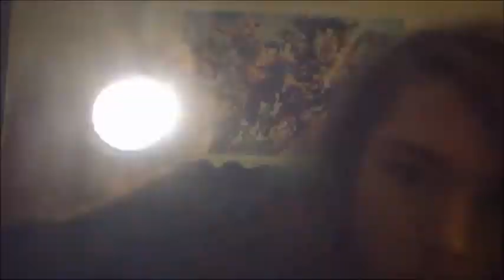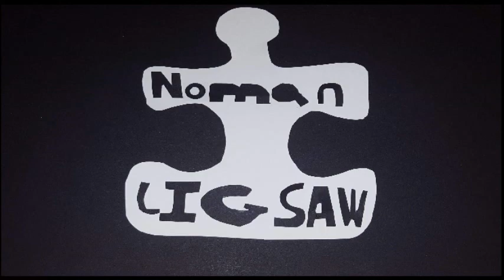ASMR Trigger Compilation | DID YOU GET TINGLES???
I kind of just whipped that together after being inspired to, I hadn't been planning to do it, or anything, which is surprising, because this seems like the type of thing I'd do for like a special occasion, but if this is received well, I very well might do one of these again, especially if people tell me some of their favorite moments in my past videos!

...also...I'm sorry for yelling in my video title...at least that's always how I interpret caps lock...I really try not to do too much clickbate-type stuff, but I couldn't help it this one time...

If you:

Have any questions about this video, my channel, or Me?

Have a request for a future video or audio?

Want to simply be the absolutely awesome person you are by writing a comment?